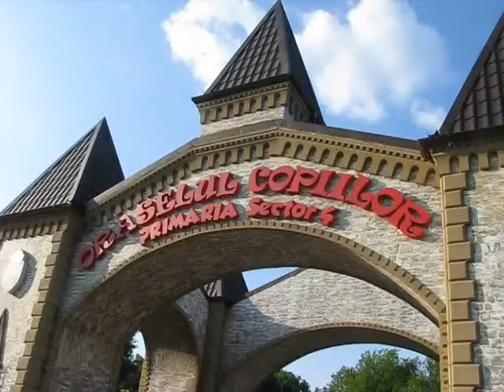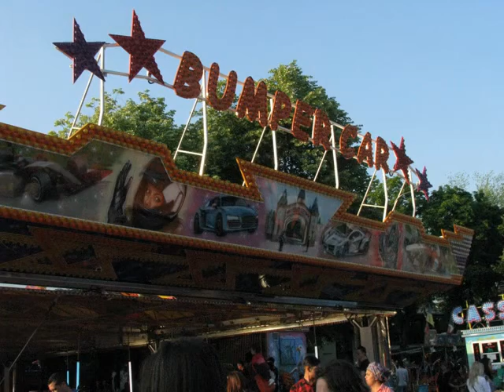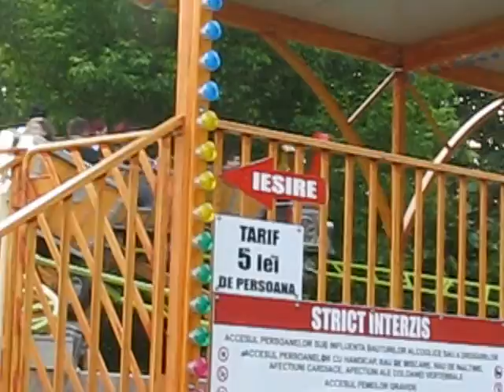Some of the best attractions of the Children's Town amusement Park in Bucharest, Romania- 2016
Atractii inedite in Oraselul  Copiilor, duminica 22 mai 2016.The best attractions of Children's Town Park Romania